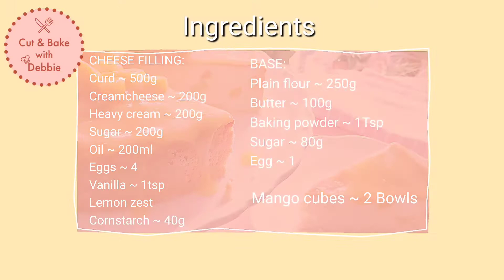Mango Cheesecake | Summer Special Recipe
💓💓💓Today's recipe “Mango Cheesecake | Summer Special“ if you have any suggestions or request. Please share my channel and instagram page with your friends and surroundings.

INGREDIENTS :

CHEESE FILLING:
🔅Curd ~ 500g
🔅Creamcheese ~ 200g
🔅Heavy cream ~ 200g
🔅Sugar ~ 200g
🔅Oil ~ 200ml
🔅Eggs ~ 4
🔅Vanilla ~ 1tsp
🔅Lemon zest
🔅Cornstarch ~ 40g
🔅Mango cubes  ~ 2 Bowls

FILLING:
🔅BASE:
🔅Plain flour ~ 250g
🔅Butter ~ 100g
🔅Baking powder ~ 1Tsp
🔅Sugar ~ 80g
🔅Egg ~ 1